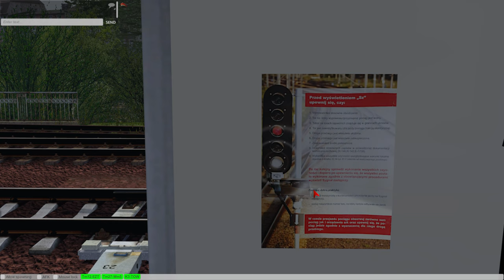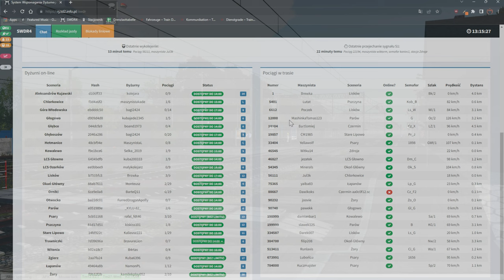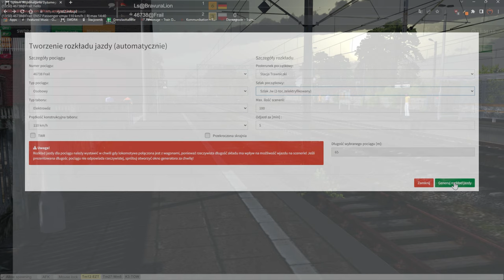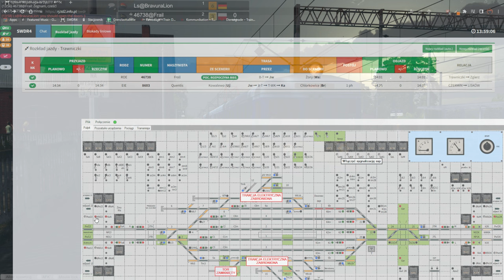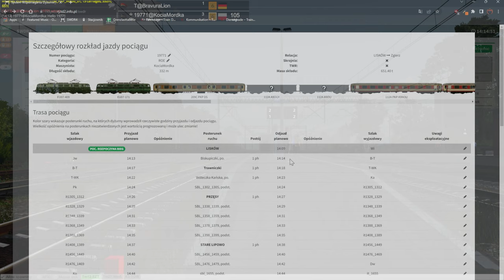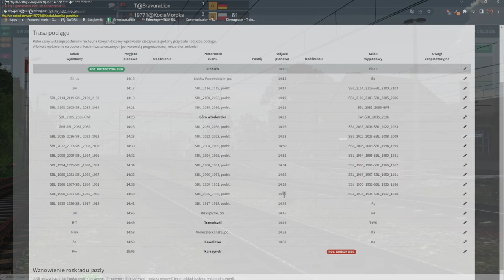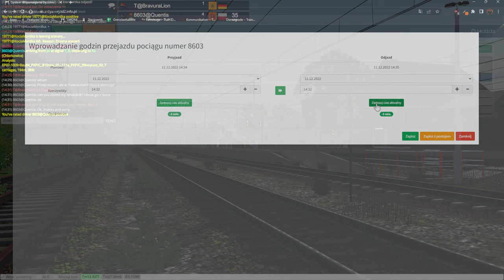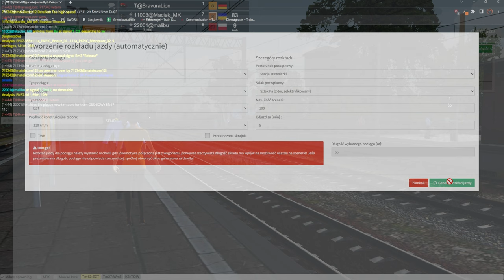Train Driver 2 - FDL in TRAWNICZKI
Ich dachte mal ich mach mal wieder einen FDL Dienst in TRAWNICZKI, da gabs natürlich mal schön chaos :)